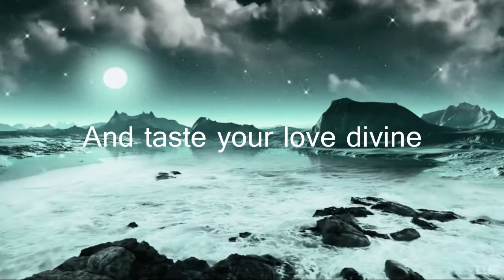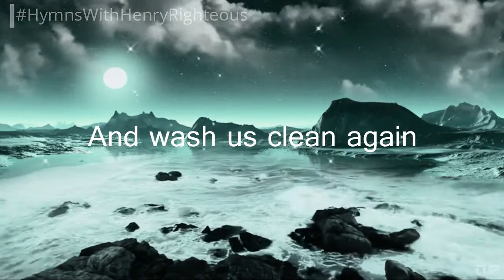Felix Mensah-Catholic Hymn 6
Catholic Hymn 6
Tune: Missionary
Keyboardist: Felix Mensah

Let’s connect! Follow me on;
audiomack